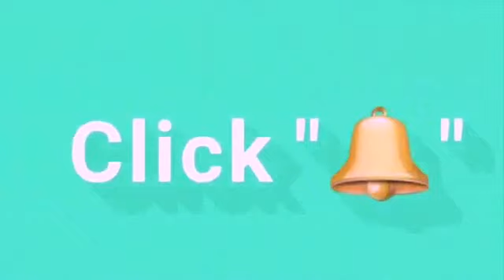Flora 222 Mizgabbie Ft Mariam Oyekhilomo Funny Comedy 🤣 Job Interview Gone To Fight .